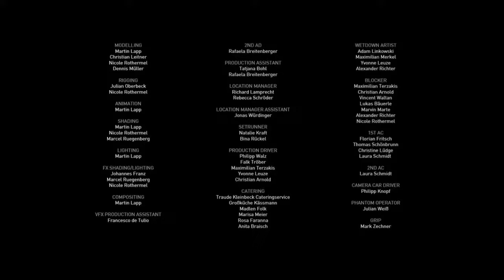May 1st Pre-Game I GOT 5 ON IT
Each week 5 songs get purchased and played in full. Along the way, indie artists submit their songs and the room and fans rate them from 0 to 5 (5 being the best). Let me know if you would purchase any of these songs.

*This video demonstrates mixing and blending skills all audio was purchased legally.* Copyright Statement: This track is not intended to infringe any copyright laws in any way. This is for the sole purpose of entertainment; no profit is gained from this.